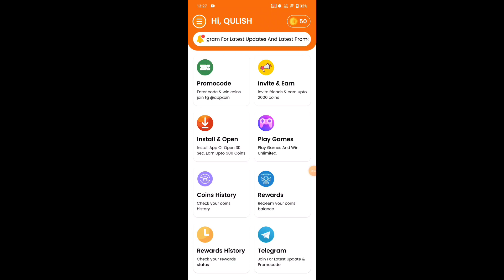100% free Google Play Redeem code - how to get free redeem codes for Play Store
I provide and explain about 100% free Google Play Redeem code - how to get free redeem codes for Play Store

Recommended Videos